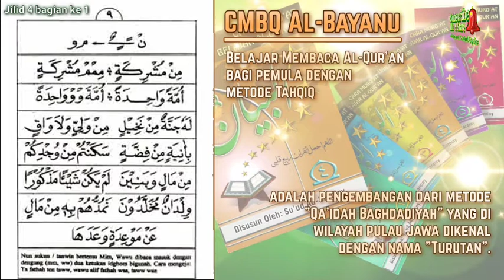Belajar Membaca Al-Qur'an Itu Gampang (Metode CMBQ Al-Bayanu Jilid 4 Bagian 1)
Petunjuk mengajar jilid 1, jilid 2, jilid 3 masih berlaku pada jilid 4 ini.

Usahakan sampai hafal huruf-huruf materi pelajaran jilid 4 ini, misalnya:

- Ba ju di tho qo (ب ج د ط ق) yang sukun di baca memantul satu ketukan.

- Nun sukun / tanwin bertamu ya ni ma wa (ي ن م و) dibaca masuk dengan dengung dua ketukan.

-« Nun sukun / tanwin bertemu Ia ri (ل ر) dibaca masuk tanps dengung satu ketukan.

- Nun suku / tanwin bertemu ba dibaca menjadi mim sukun yang samar dua ketukan.

Halaman yang belum lancar atau masih ada teguran jangan dinaikkan.

Santri boleh naik ke jiid 5 jika sudah paham pelajaran jilid 4 dan mampu mengucapkan doa qunut dengan baik, syukur jika hafal.

Ttd,
Penyusun,